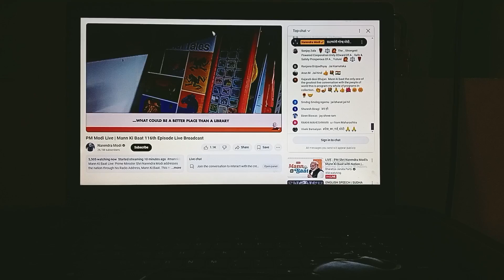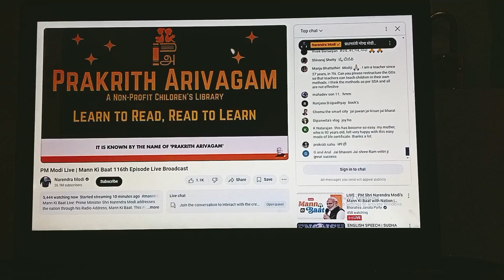Man Ki Baat Narendra Modi ji BJP 🙏||365/76days video 📷||Banaras Shashank viral videos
आज दिनाक 24/11/2024 प्रधान मंत्री श्री नरेंद्र मोदी जी ने अपने मन की बात रखी, जिस में बच्चे के education के ऊपर बात के, बैंक के ऊपर बात के, और महिलाओं के विषय पर बात कीया और बुज़ुग लोगो के विषय पर बात किया और ये कार्यक्रम हमारे बूथ अध्यक्ष योगेन्द्र कुमार रस्तोगी जी के नेतृत्व में प्रशांत वर्मा जी के आवास पर हुआ और ये कार्यक्रम बहुत ही सफल रहा 🙏
कार्यक्रम में शामिल शशांक द्विवेदी, रामजी मिश्र, संतोष कुमार रस्तोगी, विजय सिंह, प्रशांत वर्मा, राजकुमार सिंह शामिल रहे